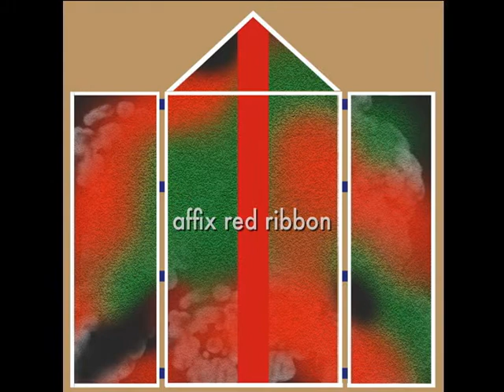CHERRY TOMATO GALAXY - a new retablo in the works - # eleven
Just had to make this movie to get the next steps in proper order. Enjoy. Make sure you visit the entire collection on exhibit at the Ripe Art Gallery 67 Broadway Greenlawn NY. Reception is July 14, 2012 and will be so happy that you come to chat and to renew old ties. The show runs through Wednesday August 3. Cherry Tomato Galaxy is made to honor the lives of Andy Warhol who died 25 years ago, and Marilyn Monroe who had she lived may have reached the age of 85! The hidden agenda: Buy cherry tomatoes and, if you can find some, those old "Big Boys" ... as those big pink ones are tasteless.